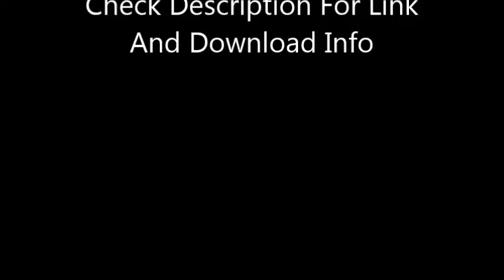Sims 4 OneWeekOneRoomOneTheme Challenge A Tea Room For Mother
oneweekoneroomonetheme Challenge

Theme: Tea Room For Mother.
Origin ID: anu289
No CC, Base Game

Download from the gallery today!

My Pc:
My PC
Skytech Blaze 2
Processor: Amd Ryzen 5 2600 6 core
16gb Ram
Graphics: NVidia Gforce GTX 1660
Triple Monitors
Headset: JBL Tune 510BT